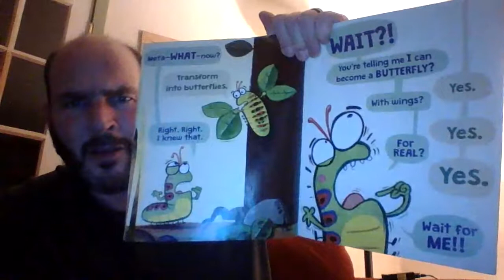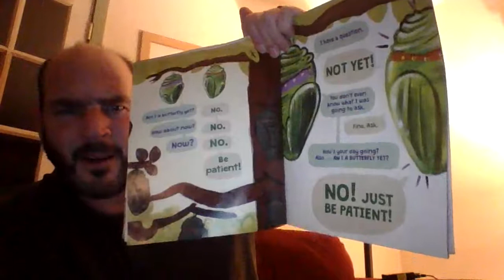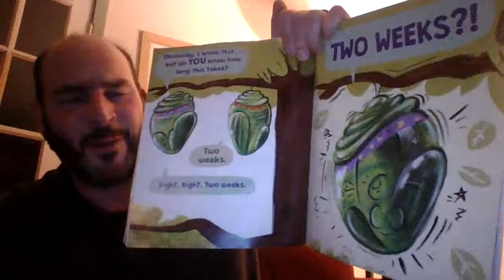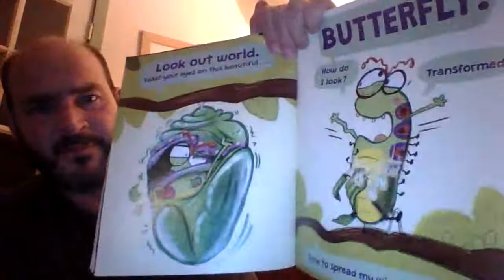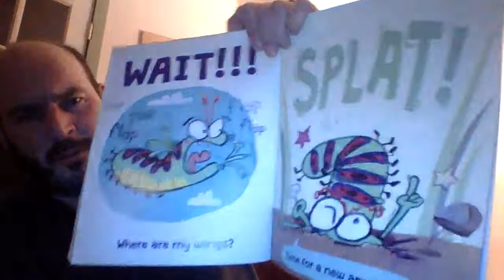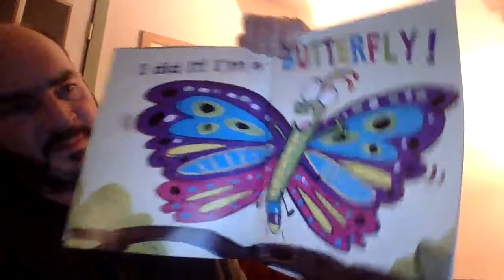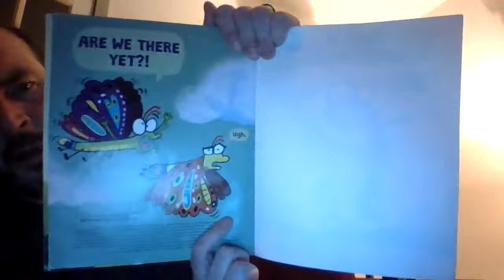Book Read The Very Impatient Caterpillar by Ross Burach Day 15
Mr. Lohse reads The Very Impatient Caterpillar by Ross Burach